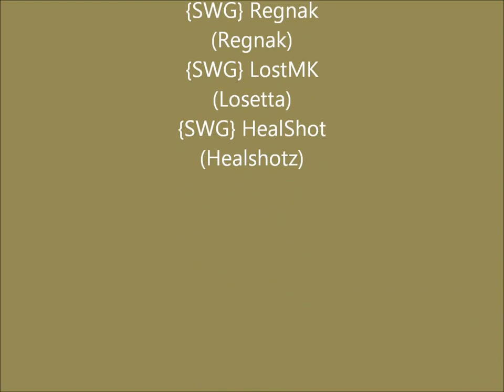Silent Warriors Invade Rift HD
Some footage from Rift Closed Beta # 2. Dungeon: Fae Realm. For More Information about our community. Head over to We are still